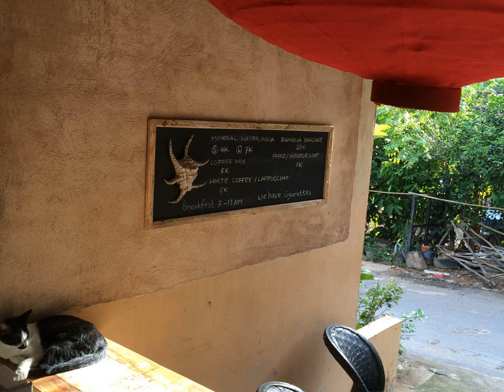SAMSARA Room and Dormitory - Karimunjawa - Indonesia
SAMSARA Room and Dormitory hotel city: Karimunjawa - Country: Indonesia

Address: Jl. Kapuran no. 1 Karimunjawa, Jepara, Jawa Tengah; zip code: 59455

SAMSARA Room and Dormitory offers pet-friendly accommodation in Karimunjawa. The homestay has a terrace and views of the garden, and guests can enjoy a drink at the bar.

 -- Le SAMSARA Room and Dormitory propose des hébergements acceptant les animaux domestiques à Karimunjawa. Offrant une vue sur le jardin, il comprend une terrasse et un bar.

 -- Das SAMSARA Room and Dormitory bietet Ihnen haustierfreundliche Unterkünfte in Karimunjawa. Die Privatunterkunft verfügt über eine Terrasse und Gartenblick. Getränke erhalten Sie an der Bar.

 -- Het SAMSARA Room and Dormitory biedt huisdiervriendelijke accommodatie in Karimunjawa.

 -- SAMSARA Room and Dormitoryはカリムンジャワに位置するペット同伴可能な宿泊施設です。庭園を望み、テラス、ドリンクを楽しめるバー、館内全域での無料Wi-Fi、敷地内の無料専用駐車場を提供しています。  一部のユニットにはリラックスできるシーティングエリアがあります。客室には専用バスルームが備わります。  フロントデスクは24時間対応です。  宿泊者は周辺でシュノーケリング、サイクリング、カヌーなどの様々なアクティビティを楽しめます。レンタル自転車も利用できます。